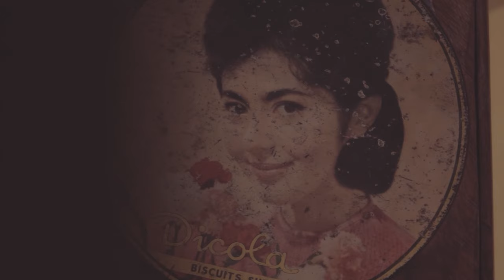LIVE Mashup MÙA THU LÁ BAY | Đàm Vĩnh Hưng | Họp báo ra mắt Album Cho Cuộc Tình Đã Mất